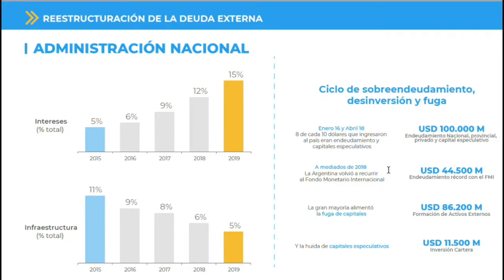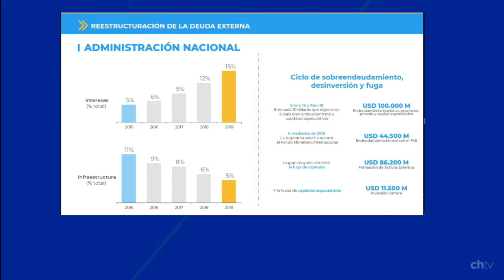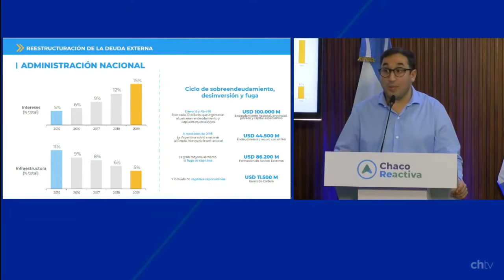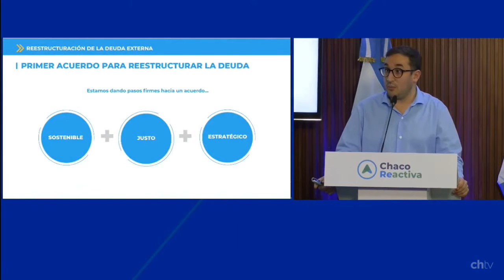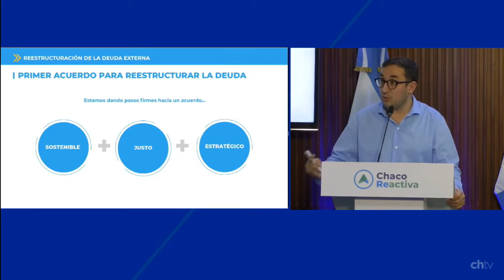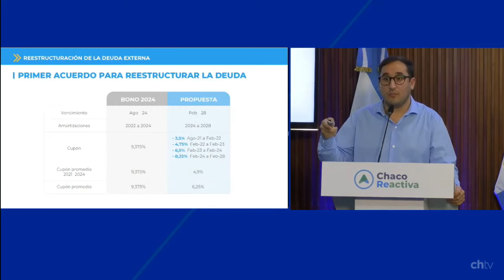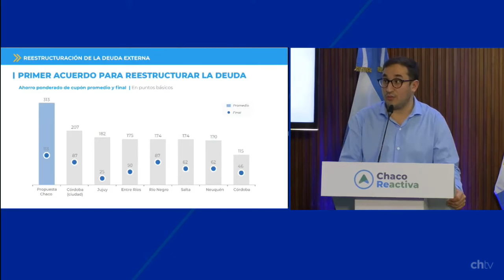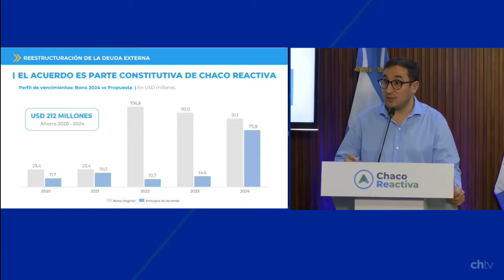ANUNCIOS MINISTRO DE ECONOMIA